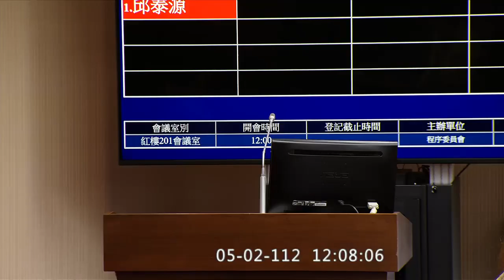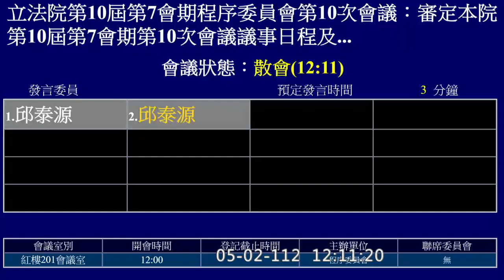20230502 程序委員會 李德維 邱泰源 【立法院演哪齣？】